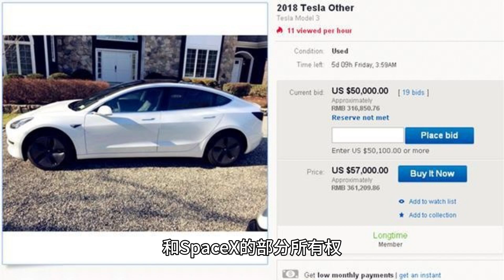埃隆·马斯克与同一个女人结婚又离婚两次 打算再次结婚？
大家好，欢迎来到“不明觉厉的脑咚咚”！我是（你的David 厉），我很高兴能够在这里和大家分享有关投资理财、宏观经济和美股投资的知识和见解。

加入温渡俱乐部 “一级市场” 实操组： FreedomClub.Biz/

我创建这个频道的目的是为了帮助更多的人更好地理解投资和理财，并且让大家掌握一些投资技能。如果你对投资和理财感到迷茫，或者想要深入了解宏观经济和美股投资，那么这个频道一定适合你。